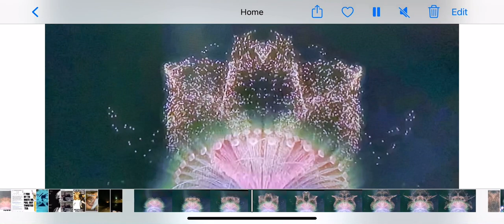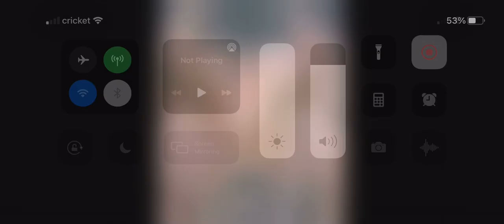Signs and Symbols (Space Needle New Years Virtual Show)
king5 channel

Crazy Wizardry